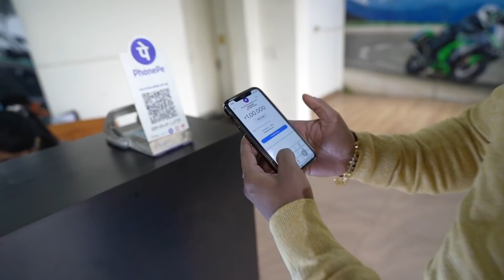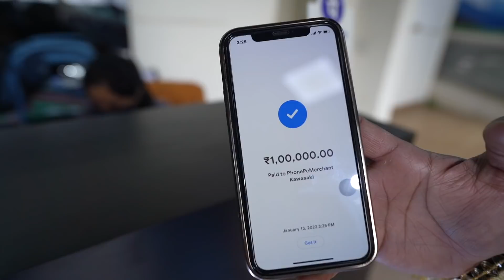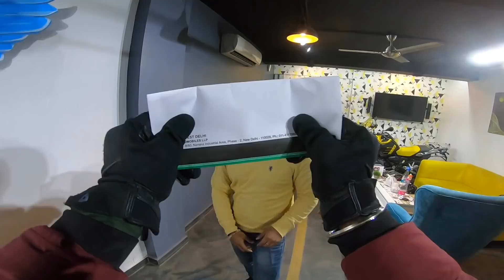Booked Another SUPERBIKE today 🎉💯